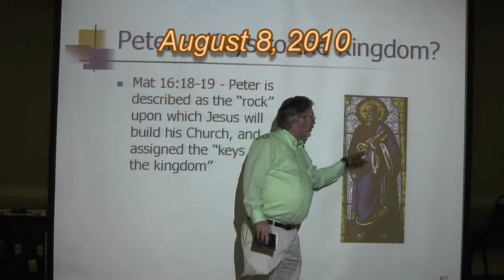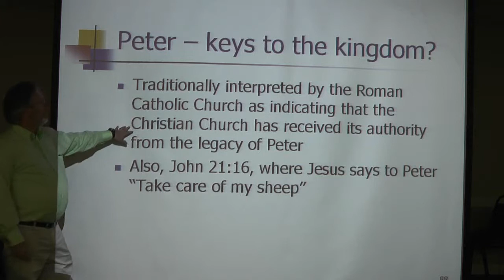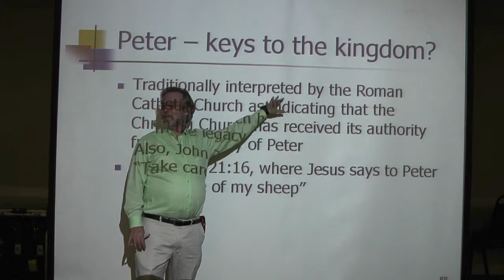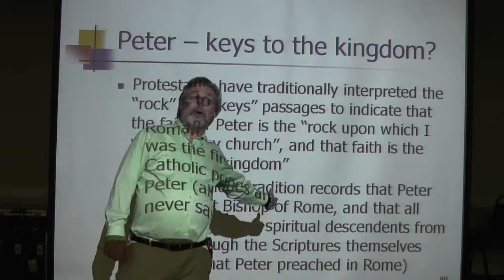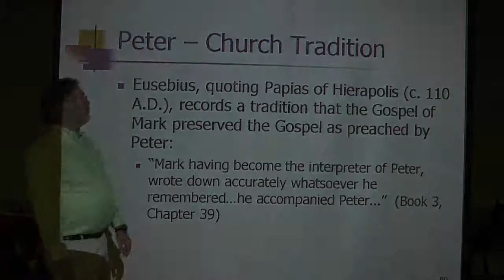The Apostle Peter and the Keys to the Kingdom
This is an extract from the course "Meet the Apostles - Part One".  It examines Peter role as the rock upon which the church is built, and receiving the "keys to the kingdom". The lecture was given on 08/08/2010.

To purchase the accompanying book "Meet the Apostles: Biblical and Legendary Accounts",